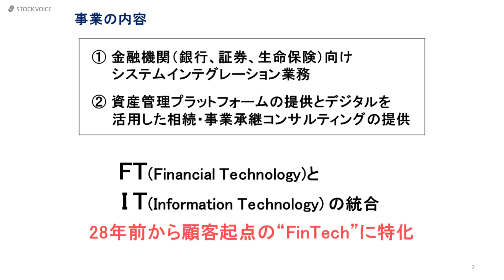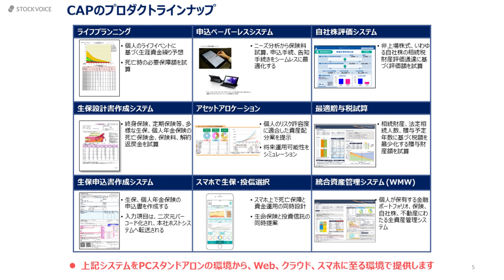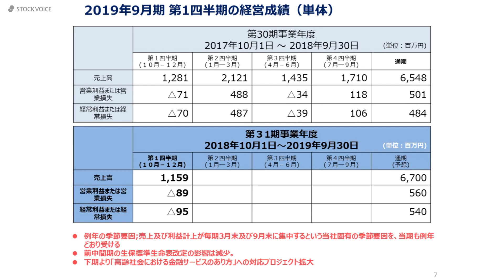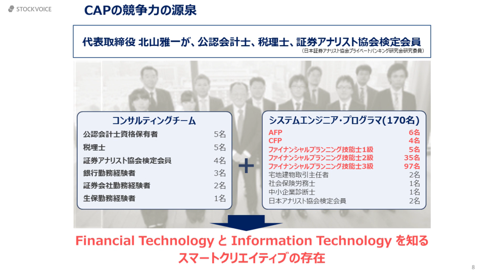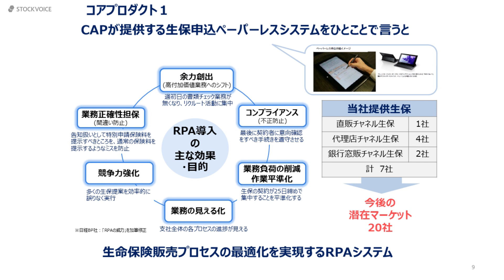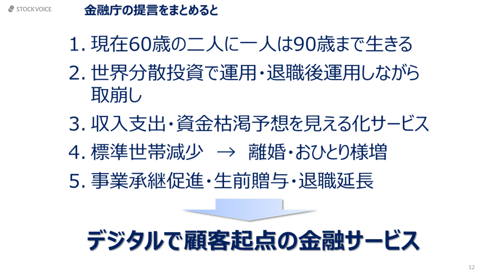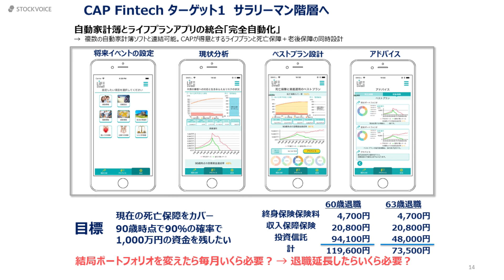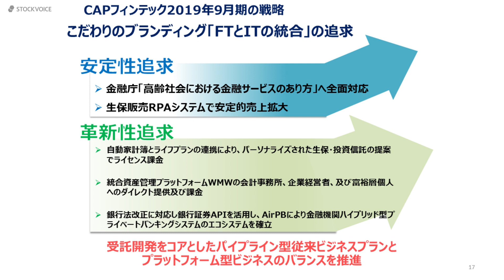キャピタル・アセット・プランニング［3965］東証２部 IR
２０１９年２月２２日　東証IRフェスタ

出演:キャピタル・アセット・プランニング［3965代表取締役　北山雅一さん